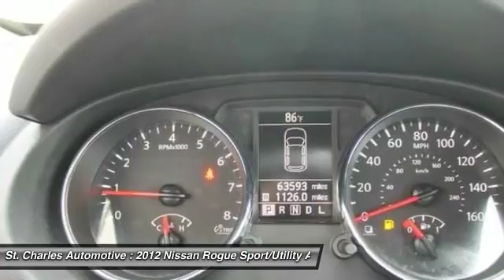2012 Nissan Rogue St. Charles Hyundai 45388-3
2012 Nissan Rogue SV